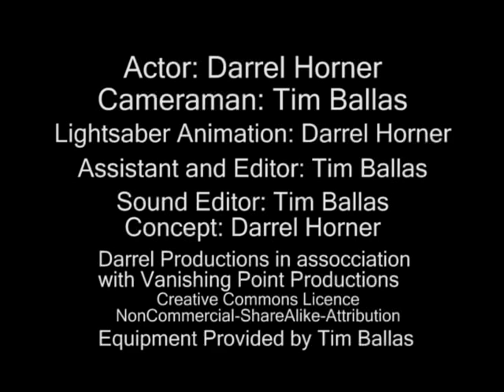Lightsabers in Green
Darrel Horner and I created this in a few hours.